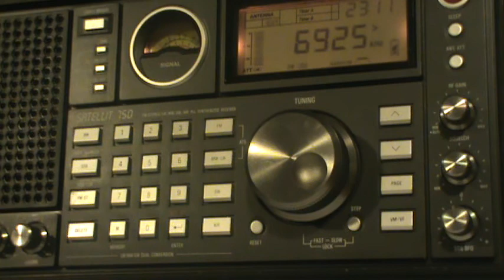Voice of Kaos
Pirate radio station